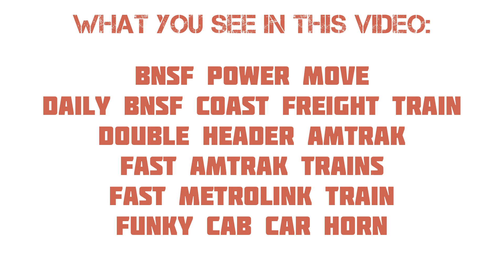Fast & Rare Trains in Laguna Niguel / San Juan Capistrano - Railfanning Clips on a Spring Day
Today I went to a remote creek near Laguna Niguel to Railfan.

I can already smell the comments about, what happened to the premiere. The premiere made the quality horrible and not up to my standards so here is the reupload.

Congrats to Ryan (SoCal Railfan Videos) on MOD

With the help of fellow railfanners using the VR SJC Railfan Camera were able to help me track and locate two rare finds. A Northbound BNSF Powermove and the “Daygo” also known as BNSF’s once daily freight train down the Southern California coast. Along with a double header Amtrak train. The average speed of the commuter trains I saw succeeded 80+ including the mostly slow metrolink commuter trains so grab some popcorn and enjoy the show ❤️

The beginning train 567 (I believe was the train #) was 2 hours late due to mechanic issues but continued without problems. Southbound Pacific Surfliner had two sc44 charger locomotives and zoomed by. After getting notified of a BNSF powermove somewhere between Oceanside and San Clemente heading northbound. I prepped for its arrival. Having three generic BNSF train engines and what looked to be a more retro engine that was repainted. With another southbound, this time a metro link with the famous F125 in the lead set to arrive on time. The Daygo arrived and zooms past the cre ek with a majority of its freight being what looks to be car transportation (auto rack) cars.

Thank you to RX MattCARailfan for being my scanner guy. @RXMattCARailfan